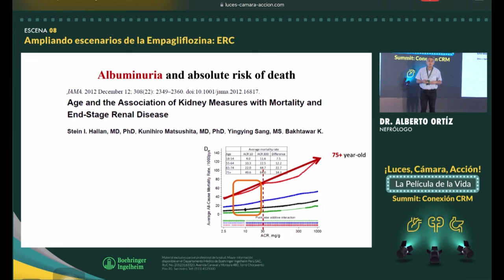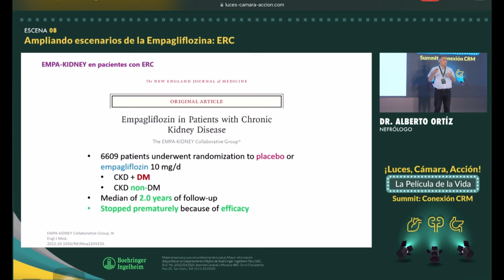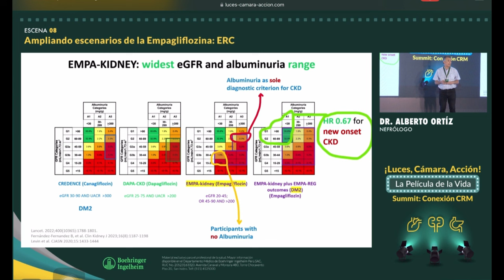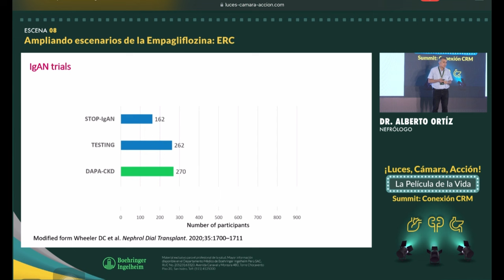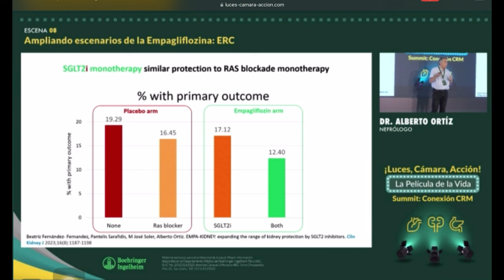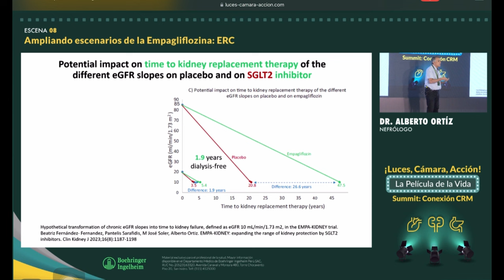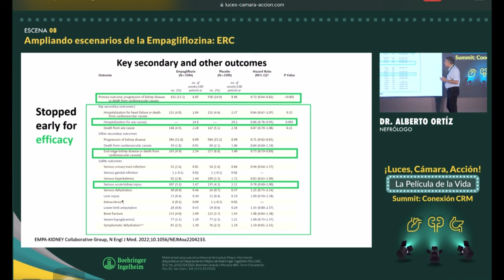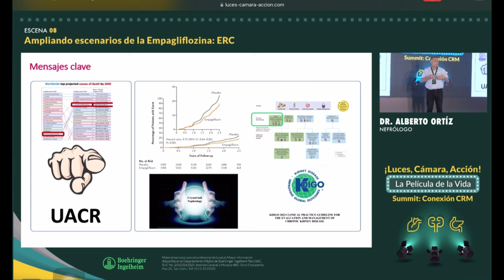5 Empaglifozina (JardianceⓇ) en albuminuria e IRC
Charla del Summit "Luces, cámara y acción" que realizó el Laboratorio Boehringer Ingelheim sobre el JardianceⓇ.
Lo comparto pues es muy aleccionador y personalmente aprendí muchas cosas nuevas.

Ponente: Dr. Alberto Ortíz, Médico Nefrólogo (España)
Fecha: 10 de agosto de 2024
Lugar: Lima, Perú.

00:00 Albuminuria como factor de riesgo cardiovascular
01:36 Estudio EMPA-KIDNEY
10:36 Impacto potencial de los iSGLT2 en necesidad de diálisis
14:20 Mensajes clave